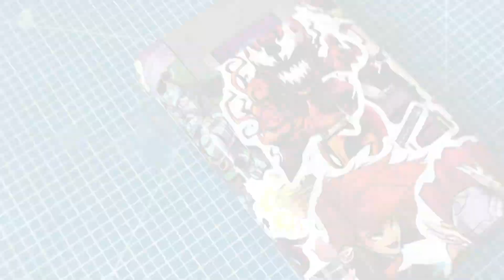Sticker Bomb Console. Avengers EndGame GameBoy ! Gameboy fix and Case mod!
Click on the notification Button to get all my videos!

sticker bomb gameboy nintendo console
Marvel stickers

In honor of the last chapter of the Marvels Avengers Endgame movie, I fixed one of the 7 broken gameboys I got from craiglist. Turns out the tracers and contacts that read the cartridges was really dirty and required some good cleaning. After being able to fix it, I did something crazy to get a Marvel;

Make sure you guys watch the movie! The best Marvel movie i have seen! check out your local theater!